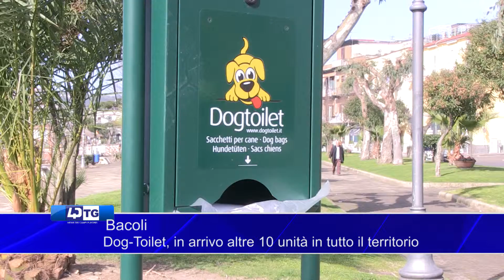Bacoli Dog Toilet, in arrivo altre 10 unità in tutto il territorio